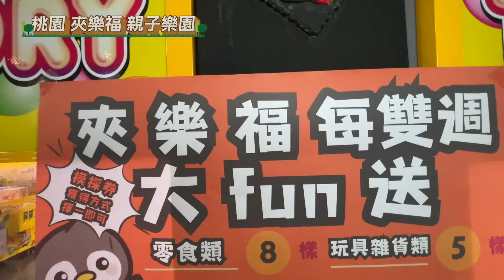運氣爆棚！夾出一盒掉出四盒，太有趣的夾娃娃機店，桃園夾樂福親子樂園 SunnyYummy！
桃園夾樂福親子樂園
桃園市桃園區春日路1303號